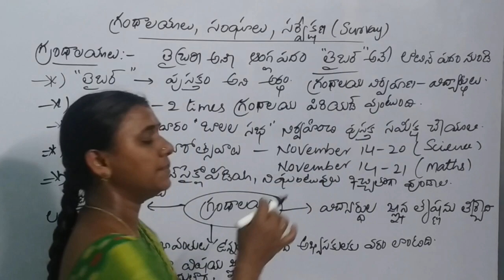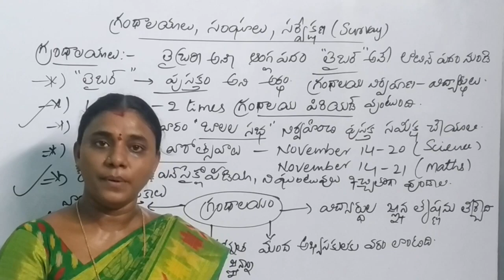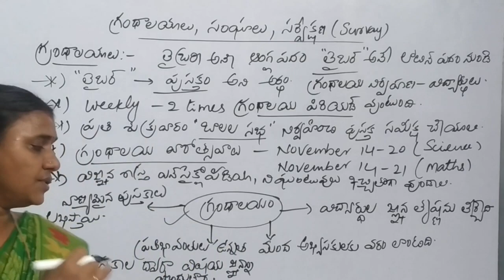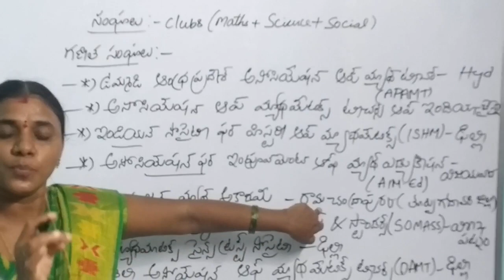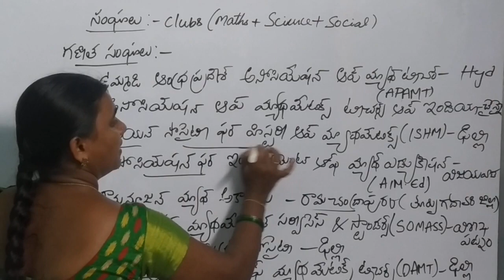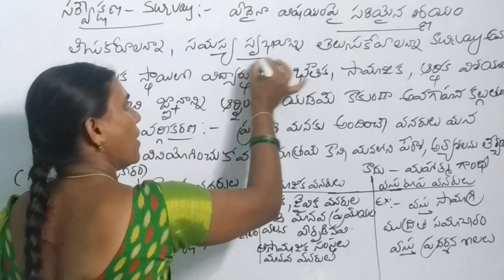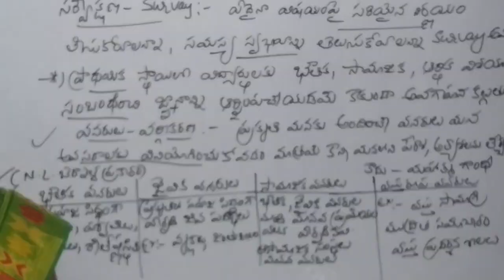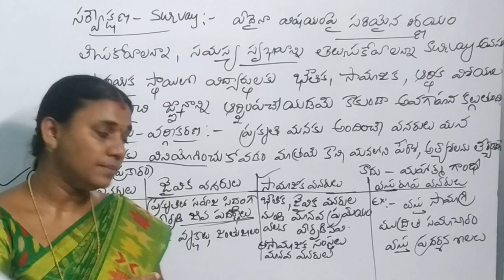Tri Methods || గ్రంథాలయాలు - సంఘాలు - సర్వేలు @ DSC Giddalur Jobs